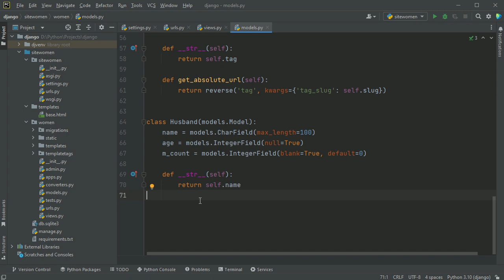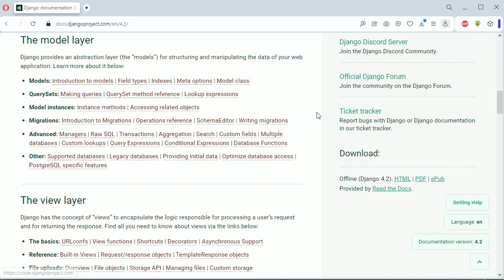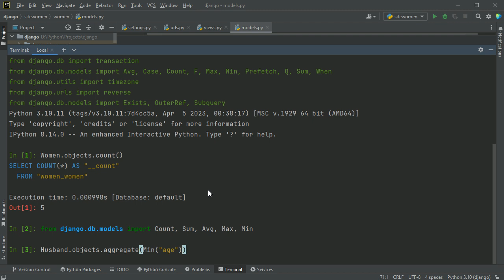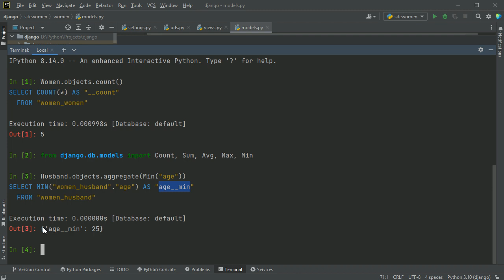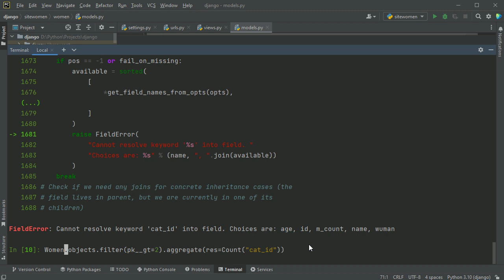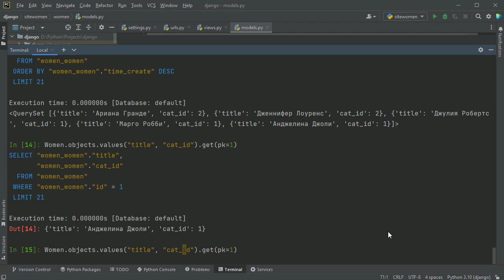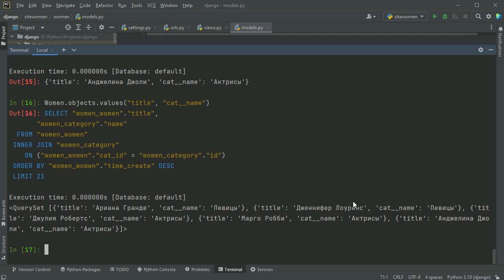#34. Агрегирующие функции Count, Sum, Avg, Max, Min. Метод values | Уроки по Django 4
Использование агрегирующих функций Count, Sum, Avg, Max, Min. Ограничение количества полей записей методом values().